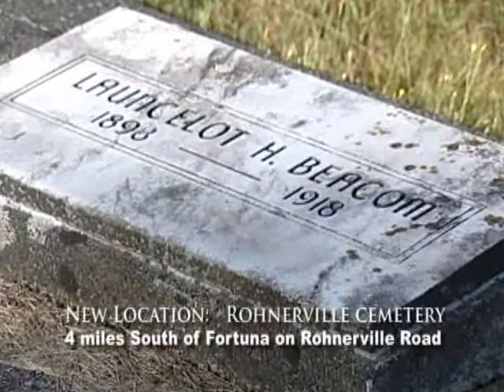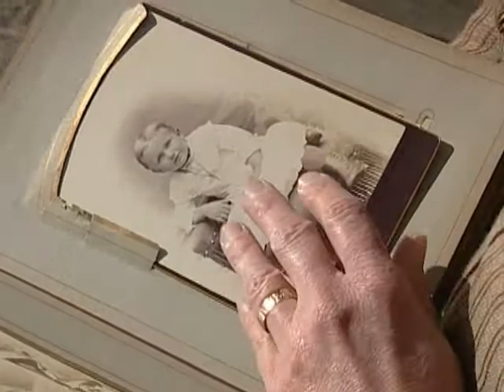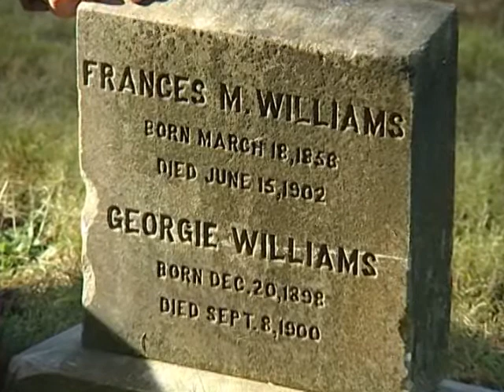2014 Grave Matters & Untimely Departures SAMPLE